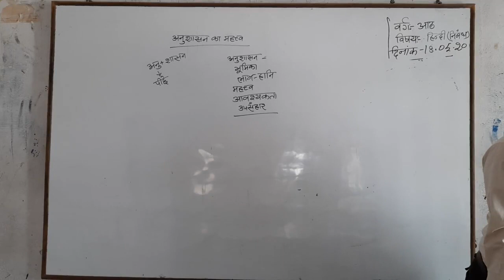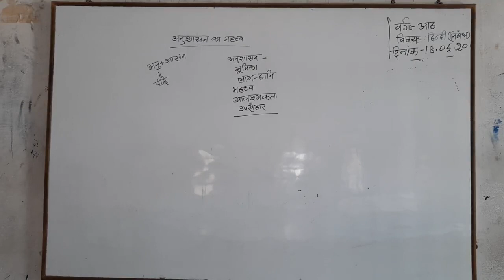STD 8 - HINDI - 18.05.2020